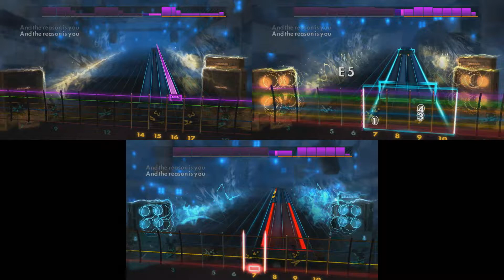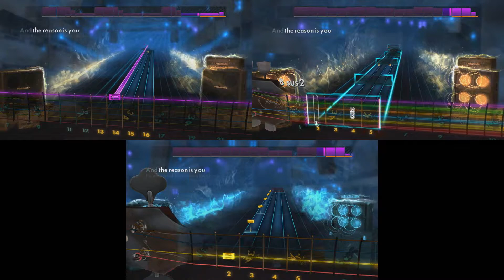Rocksmith 2014 (Hoobastank - The Reason) Lead/Rhythm/Bass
Enough string skipping for a lifetime here!